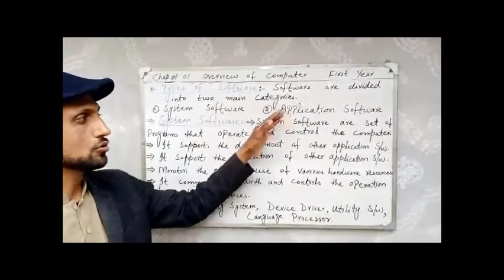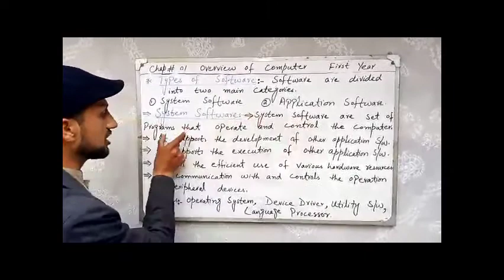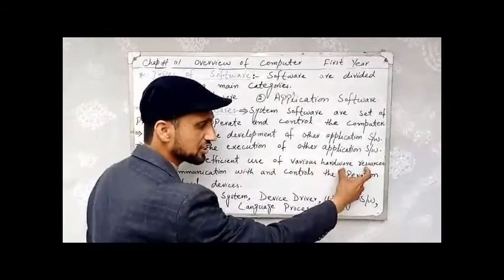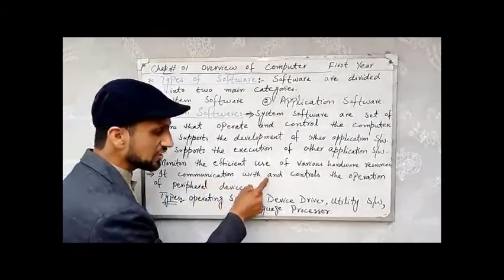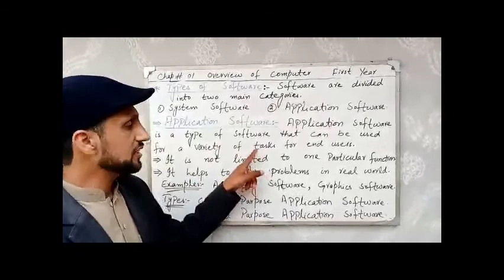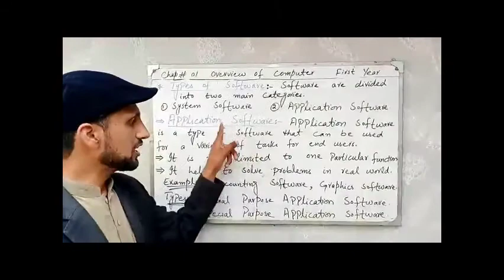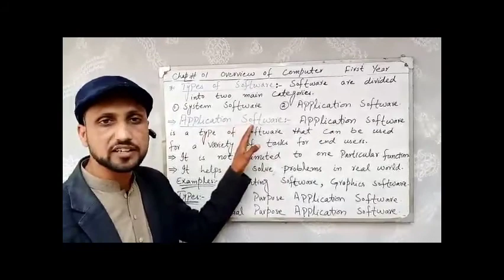Two Main Types of Software || Lecture 10 || 1st Year Computer Science || Mubarik Siddique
Assalamoalikum!
Welcome all friends and students to my channel.
The purpose of creating this channel is to provide good education to all of you through online video lecturers, especially computer related education.
Regards
Mubarik Siddique